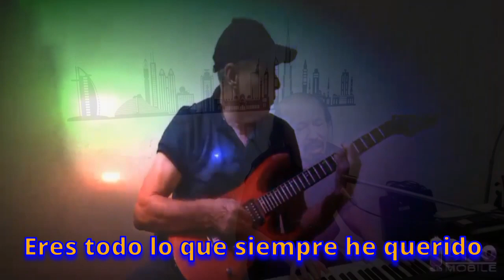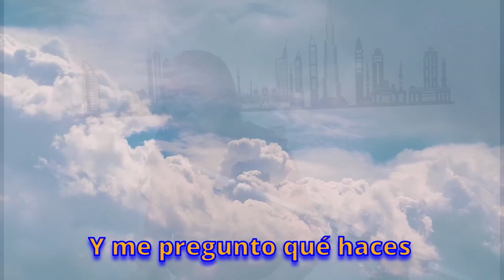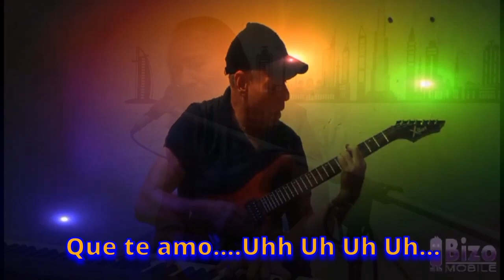HELLO by THE CAT (Subtitulos Español)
HELLO
Un amor aparentemente no correspondido por una estudiante ciega (Laura Carrington), hasta que descubre que ella comparte el sentir y lo demuestra esculpiendo la imagen de su cabeza. ORIGINAL Lionel Richie